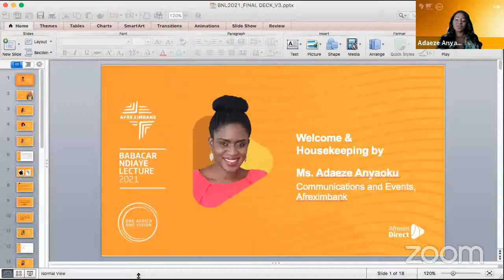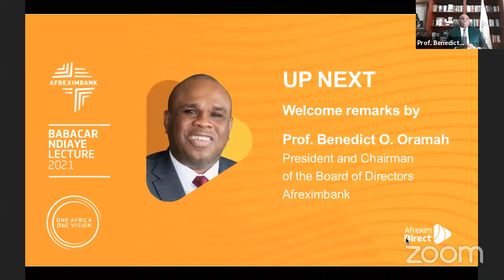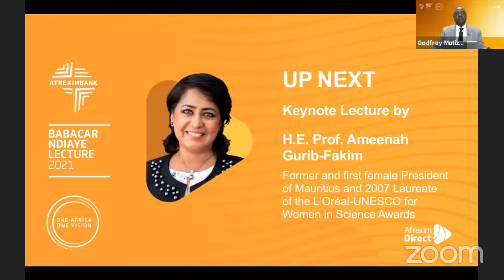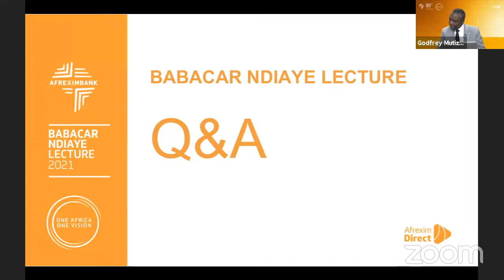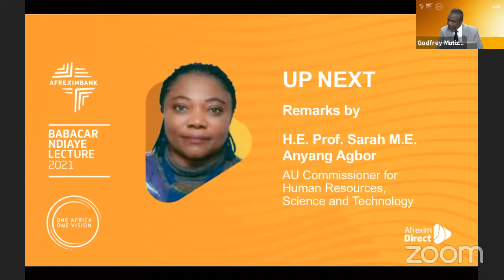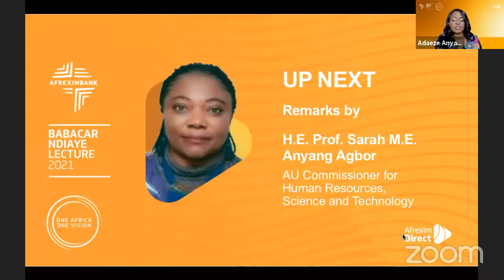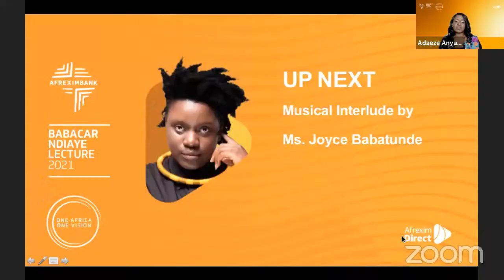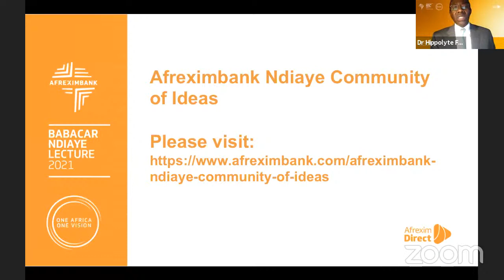The Fifth Annual BABACAR NDIAYE LECTURE